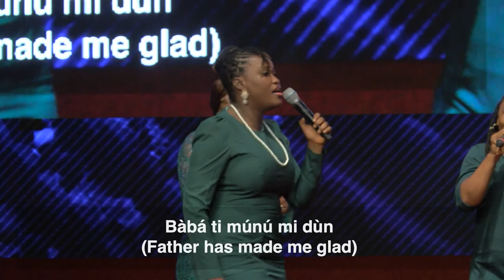Praise and Worship by the Grace Levites @TheFountainofLifeChurch | October 1st, 2023